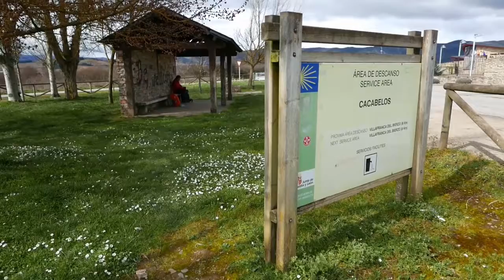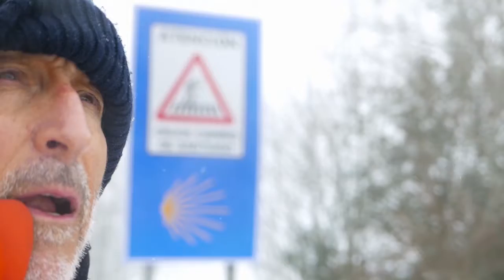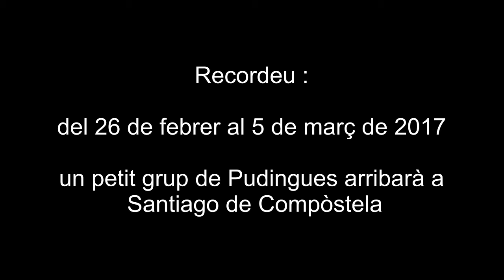TRAULERS CAMINO 2016 bo